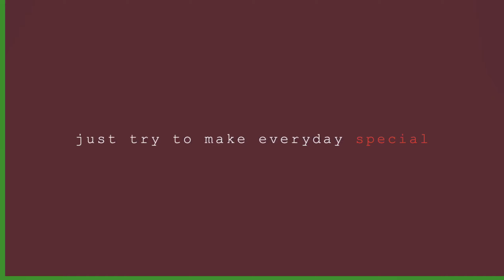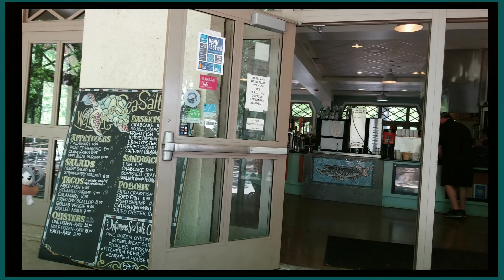"FamilyVlogAdventures" Episode 2: Minnehaha Park Minneapolis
Location

Hi I'm Jasmin,  and I'm glad you found my video, please be sure to check out my collection of videos on my YouTube channel
where you'll find the best places to visit in  Minnesota ("The land of 10000 lakes"). I hope you'll stop by.  Thank you! 😊